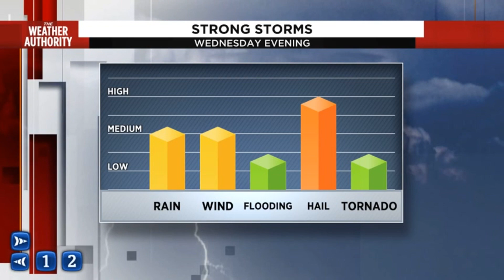Latest on the strong storm threat this evening and even more active weather ahead.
Asst. Chief Meteorologist David Heckard has your stormy forecast.